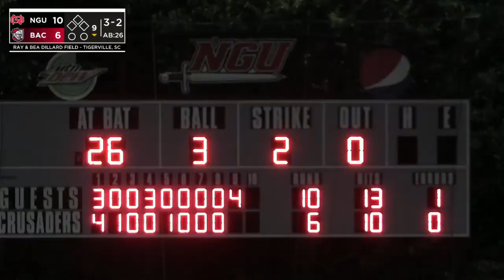#19 Belmont Abbey vs. #1 North Greenville - NCAA Division II Southeast Super Regional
The Belmont Abbey Crusaders (41-16) take on the North Greenville Crusaders (47-9) at Ray & Bea Dillard Field in Tigerville, SC.